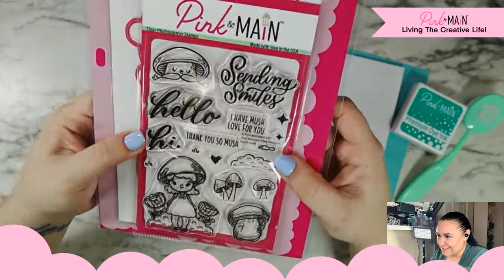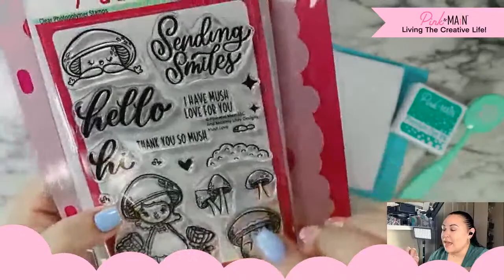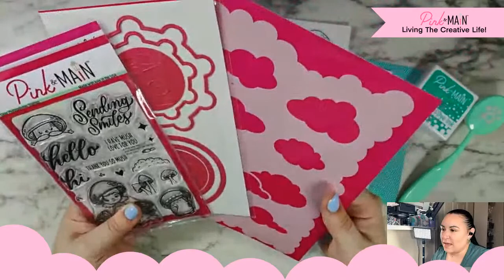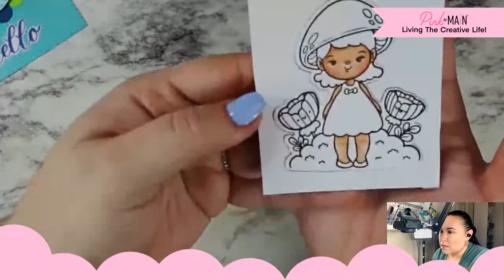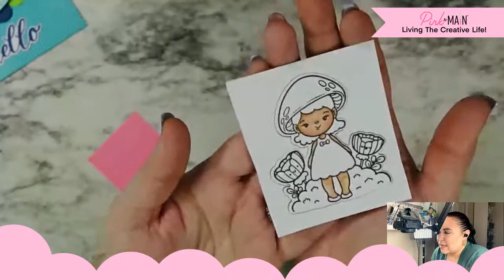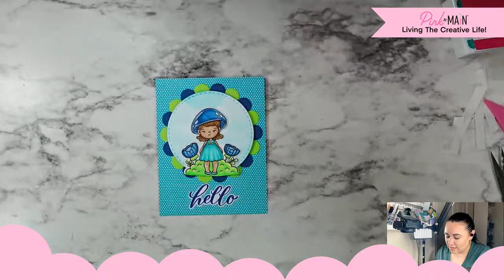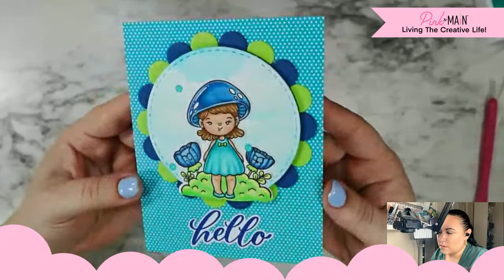Sneak Peek - Mush Love Stamp Set with Caitlin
Hi friends, this is Caitlin from Caitlin Annalee Cards and tonight we are celebrating another sneak peek week!!! I will be sharing a new stamp set, die set and stencil that are coming out on Friday. We are going to ink blend and Copic color to create a really sweet all-occasion card.

I will be streaming live on Tuesday and Thursday nights on the Pink and Main Facebook Page and YouTube Channel from 8:30-9ish and I can’t wait to see you!

Supplies Used:
Sneak Peek - Mush Love Stamp Set
Sneak Peek - Layered Scallops Circle Dies
Sneak Peek - Cloudy Day Stencil
Sneak Peek - Cloudy Day Enamel Dots